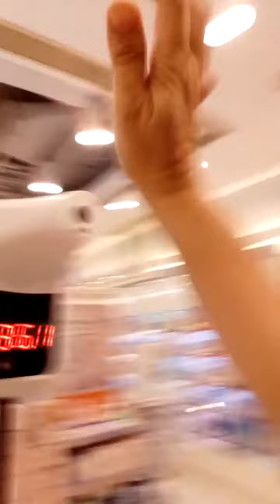God nothing imposible to him.swab test results is done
We also received the good Swab test results/now is done.now we are going to super market now thank you lord negative.result..God blessed.